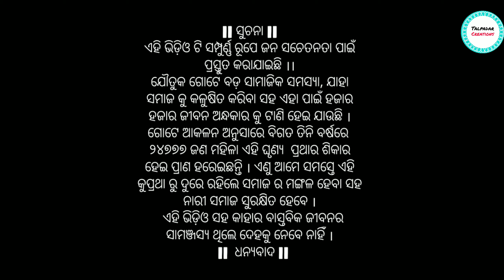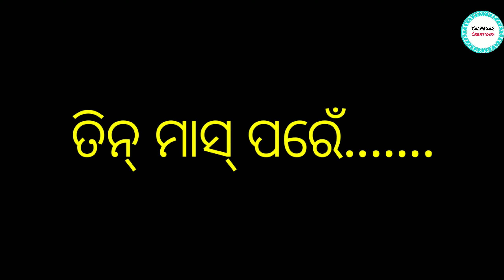Sambalpuri Short Film JOUTUK, An Emotional Story, Talpadar Creation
Sambalpuri Short Film JOUTUK ଯୌତୁକ //chitta ranjan and team ତାଳପଦର

*writer ~ Mr. Chitta
* director- Pinku
*amera & edit - Smart Sushant
*actor- krupa, salim, chitta, pinku, chandan

Special thanks to ଜିତେନ୍ କକା ( ଛୁଆବାବୁ )

  ଯୌତୁକ ପ୍ରଥା ଗୋଟେ ଘୃଣ୍ୟ ପ୍ରଥା ଅଟେ । ଏହା ଦ୍ୱାରା ପ୍ରତିଦିନ ଅନେକ ନିରୀହ ପୀଡିତ ହଉଛନ୍ତି । ସମାଜ ପାଇଁ ଏହା ଏକ କଳଙ୍କ ଅଟେ । ଏଣୁ ଏହାକୁ ଆମେ ସମସ୍ତେ ଚାହିଁଲେ ବନ୍ଦ କରି ପାରିବା । ଏହା ହିଁ ଏହି ଭିଡ଼ିଓ ର ଉଦ୍ଦେଶ୍ୟ ।